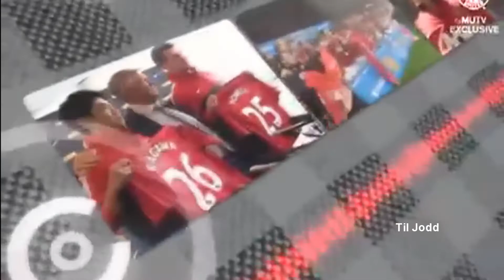DJ Tragedi0 - What does Fellaini say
Remix by xTREAM

Trageid0